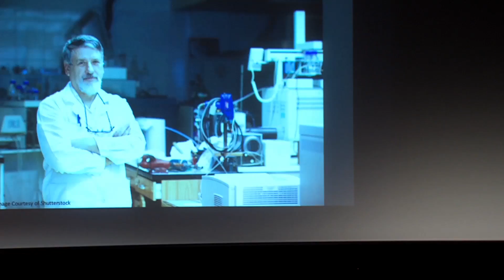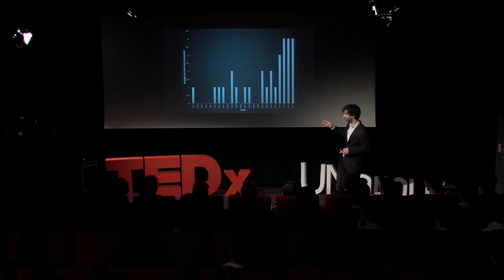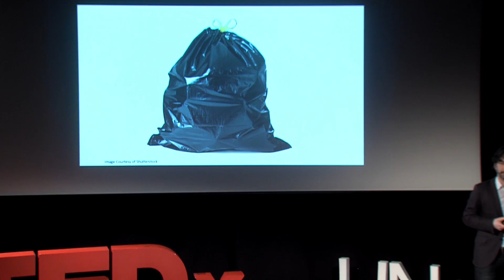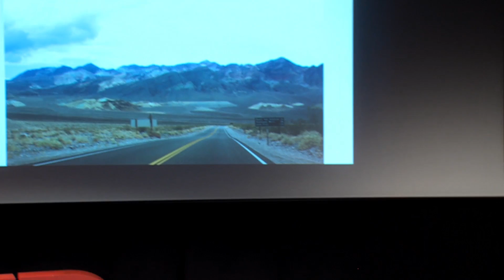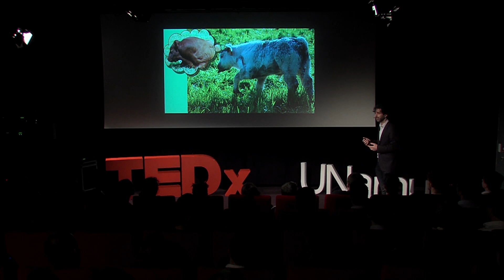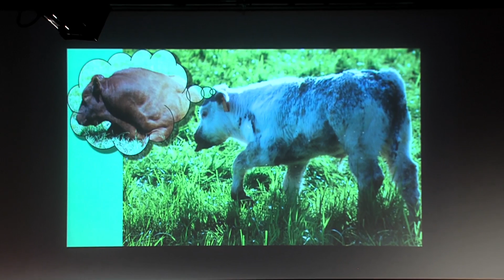From Scientist to Entrepreneur: A better person? | Yves Van Ingelgem | TEDxUNamur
After concluding his PhD Yves Van Ingelgem chose not the path of an academic career, but started preparing the launch of a Spin-Off company: Zensor. In order to make this a success it soon became clear that a totally new skill set was required. At first these capabilities seemed to be totally different from the ones developed in an academic context. This is true of course, but in the end not all appeared to be totally different. It turned out that in order to succeed as a new company, experimenting is essential. It is the only way to discover the true product-market fit. As such the skills trained so thoroughly during the path towards a PhD degree in the end also come in handy when pursuing success in business…

 Ingénieur en sciences des matières et en chimie, Yves Van Ingelgem (VUB) a été proclamé « Innovateur de l’année 2015 » par le prestigieux MIT Technology Review.
 Yves est fondateur et CEO de Zensor, un spin-off de la VUB spécialisé dans la détection en ligne de la corrosion.